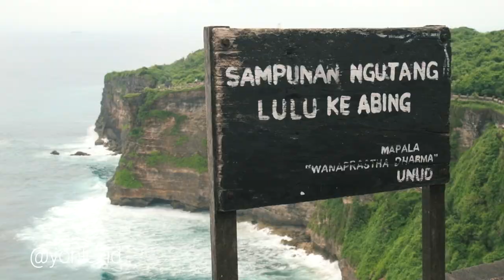Cinematic vlog #5 / One day with monkeys (nikon d850 slowmotion)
I am currently spending time and shooting time lapses and cinematic videos in the beautiful island of Bali which is such a place for nature lovers. I already visited some amazing spots. Uluwatu and the monkey forest of Ubud are certainly those ones that will remain in my memories for a very long time. I met and get very close of crazy monkeys for the first time of my life and it was awesome to be able to shoot these slow motion footages. In this video, you can see from very close some of their habits, the way they enjoy eating fruits provided by the surrounding nature and even the love they are able to give to each other, as human would do.

This video has entirely been shot with the Nikon d850, slowmotion mode at 30x4 fps on a flat mode. Edited on Premiere Pro. The time lapse sequences have also been shot with the nikon d850 and edited with LRtimelapse After Effects and Première pro.